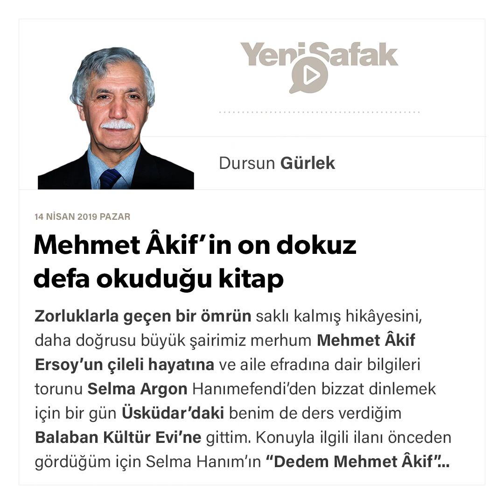Dursun Gürlek - Mehmet Âkif’in on dokuz defa okuduğu kitap - 14.04.2019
Zorluklarla geçen bir ömrün saklı kalmış hikâyesini, daha doğrusu büyük şairimiz merhum Mehmet Âkif Ersoy’un çileli hayatına ve aile efradına dair bilgileri torunu Selma Argon Hanımefendi’den bizzat dinlemek için bir gün Üsküdar’daki benim de ders verdiğim Balaban Kültür Evi’ne gittim. Konuyla ilgili ilanı önceden gördüğüm için Selma Hanım’ın “Dedem Mehmet Âkif” isimli kitabını da –imzalatmak üzere– yanıma aldım. Kendimi tanıttıktan sonra ilk işim, adı geçen eseri imzalatmak oldu. Selma Hanım, “Sevgili Dursun Gürlek Beyefendiye” diye imzalama lütfunda bulundu.